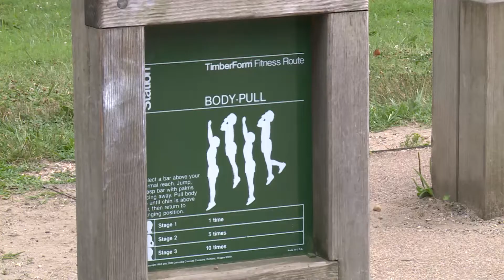Phong trào rèn luyện sức khoẻ ở thủ đô nước Mỹ